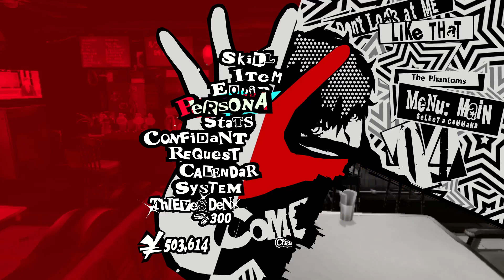The Gang Does Hawaii | Let's Play Persona 5: Royal [Blind] [PC] | Part 65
Hello everyone and welcome back to Let's Play Persona 5 Royal! This time we get to go on our school trip to Hawaii after a bit of a false start. Also, I get to deliver one of my favorite jokes of the LP.